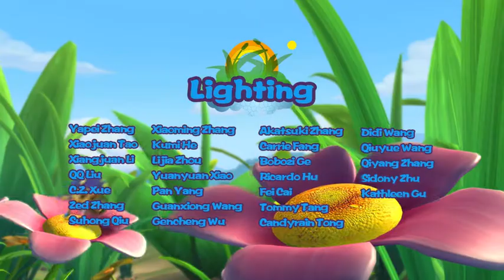Fantawild | Cartoon | Pondemonium-English-078 | A Christmas Story